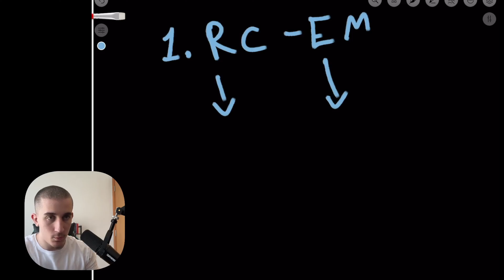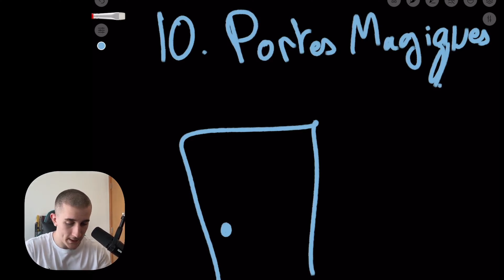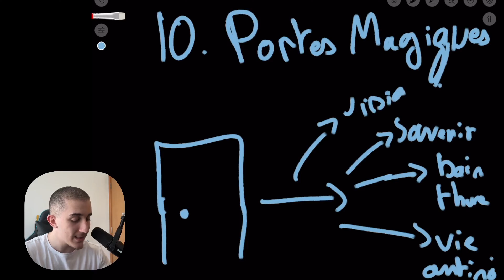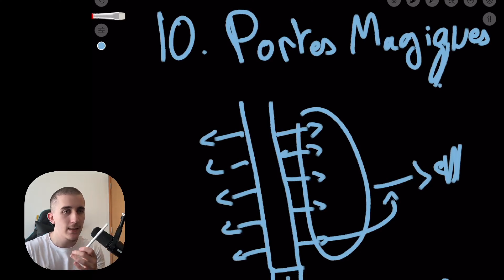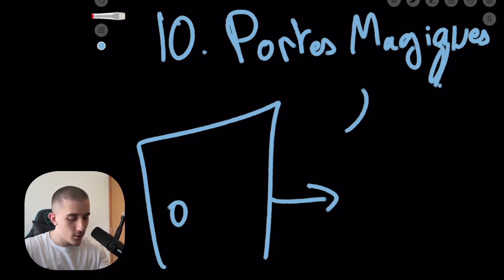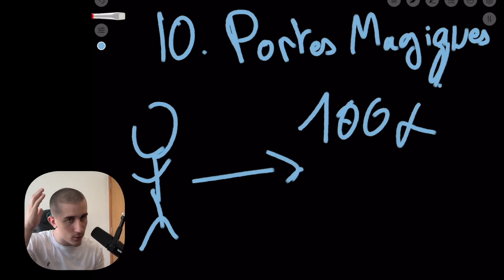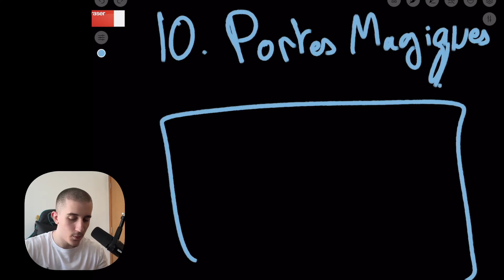Cette méditation m'a rendu millionaire (pour de vrai)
▬▬▬▬▬▬▬▬ PLATEFORMES ▬▬▬▬▬▬▬▬

▬▬▬▬▬▬▬▬ Chapitres ▬▬▬▬▬▬▬▬

0:00 Intro
1:27 Set up
2:08 Étape 1
4:40 Étape 2
5:15 Étape 3
6:25 Étape 4
7:38 Étape 5
12:30 Étape 6
12:44 Étape 7
13:07 Bilan
15:03 Étape 8
18:14 Étape 9
20:14 Étape 10
27:34 Conclusion